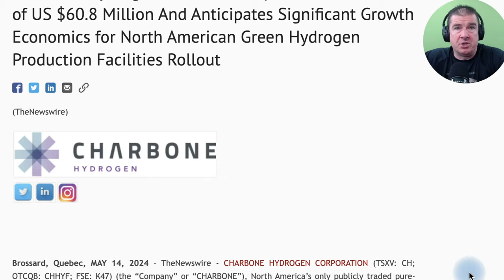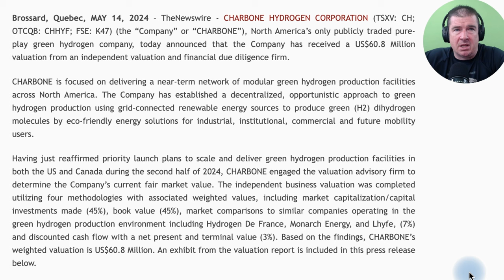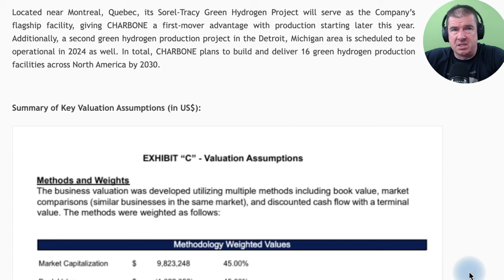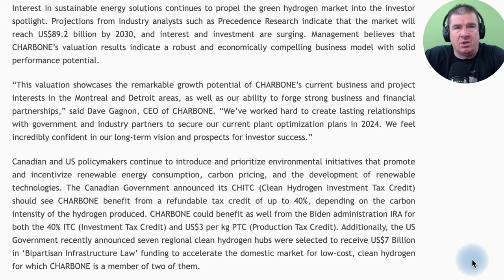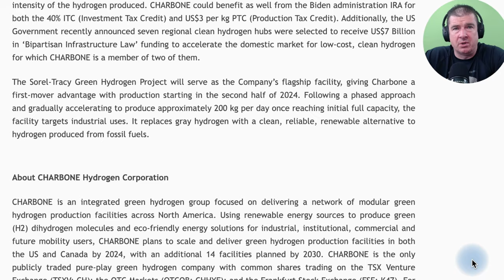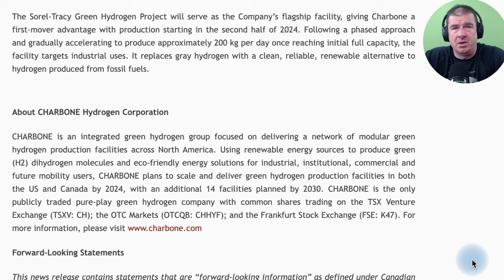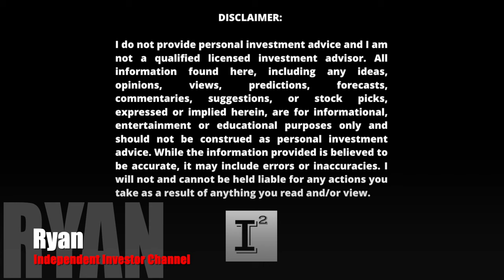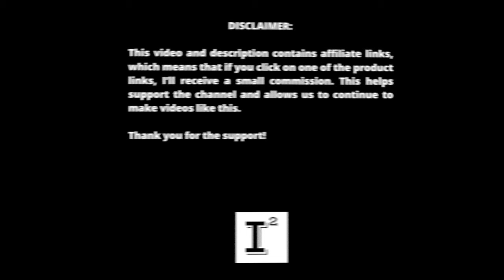Charbone Hydrogen $CHHYF - Stock Re-rating IMMINENT - Over 60 Million Representing 10x Current Value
charbone valuation has just been released at fair market evaluation of 60 million dollars market cap representing a value disconnect of 10x from current levels. With the flagship property of Sorrel Tracy on the brink of a production announcement and an already established customer for their green hydrogen, it represents an intriguing opportunity to be a first mover on the stock as a pure play first mover in green hydrogen. is a pure play greenhydrogen stock in the micro-cap space. Charbone aims to service the transition from grayhydrogen to green hydrogen by cutting it's cost through decentralized locations in Canada and the US.

This review was conducted on behalf of Charbone Hydrogen and paid for by Common Cents Media, Corp. in connection with this video Cornerstone Capital Solutions, LLC and the Independent Investor Channel was paid $500 dollars to provide awareness services on this company. Investors shall conduct their own due diligence prior to making any investment decisions.

I have not yet taken a stake in Charbone Hydrogen but do plan on doing so in the future.

Ticker Symbols:

OTCQB:  CHHYF

✅ INVESTOR TOOLS: 🛠